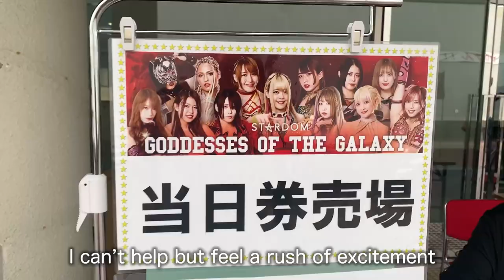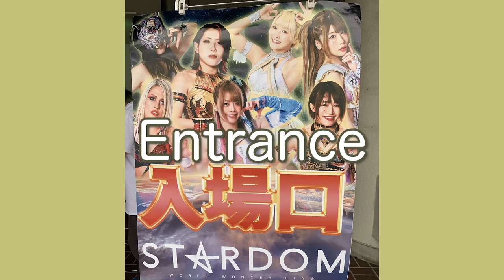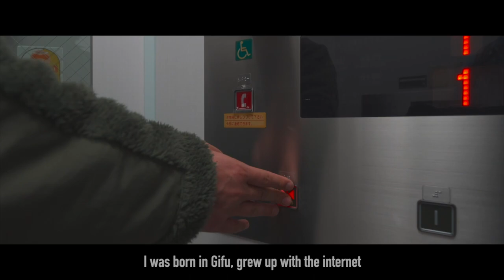The Power of Women: A Rare Stardom Match in Gifu!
This is a request form for reaction.

↓This is my Music Video(Music Channel)

★About MC-KERORIN
I am a Japanese rapper. I am based in Tokyo.
I want to be a bridge between India🇮🇳 and Japan🇯🇵!
I gave a lecture on the history of Japanese rap music at the HIPHOP course at the University of Mumbai.

★Why am I reacting to India's video?
It is because I am interested in India. The first thing that got me interested in India was Buddhism. I visited Buddha Gaya when I was 20 years old to see for myself the birthplace of Buddhism. I also stayed in New Delhi, Agra, and Varanasi, and was inspired by the unique environment of India.

In addition to India, I have visited many other countries around the world, including the United States, England, France, the Netherlands, Israel, Korea, China, the Philippines, and Thailand, but few of them have as much originality as India. The more I learn about it, the more profound and interesting it becomes, and the more I want to know about it.

Japan and India have historically been good friends, and I hope to continue our good relationship in the future. That is why I am running this YouTube channel as a project that can promote cultural exchange between India and Japan. Thank you very much for taking the time to read this far!

thumchan 20240520?_from1.1